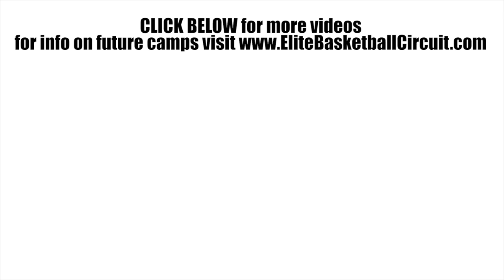Prince Davis is the KING OF VEGAS - 2017 EBC Las Vegas Mixtape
Prince Davis is a rising 6th grader who made it impossible for opposing guards to stay in front of him with his electric handle at the 2017 EBC Las Vegas Camp.  The Class of 2024 prospect went to work off the bounce and did a great job penetrating throughout the camp.  Davis is a playmaker with a very bright future.